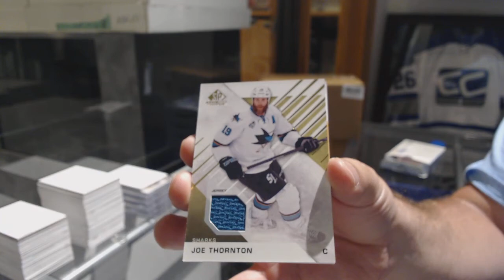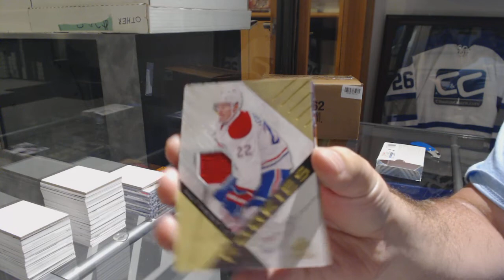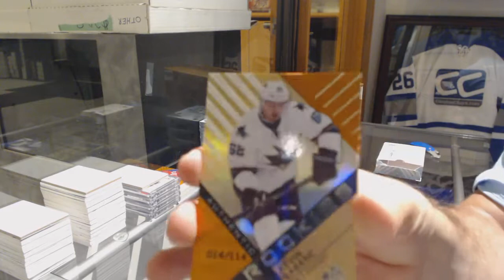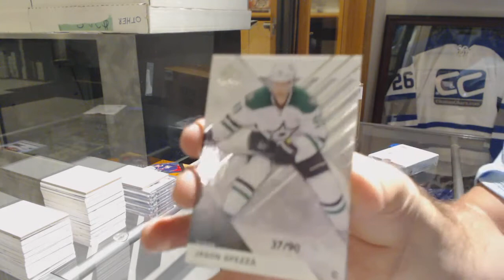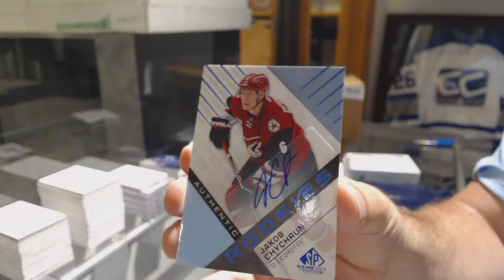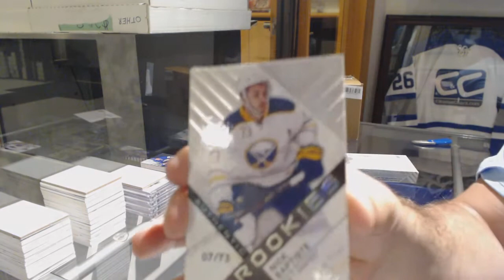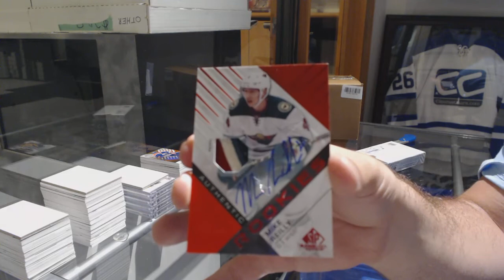16-17 Upper Deck SP Game Used Hockey 5 Box Break - C&C GB #9535